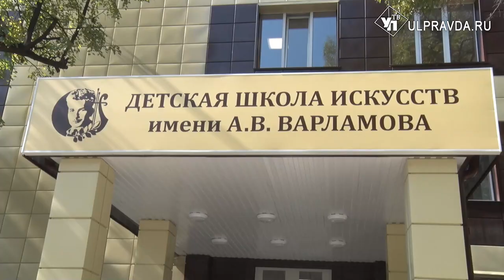В Ульяновске после ремонта открыли школу искусств имени Варламова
После капитального ремонта в Ульяновске открыли детскую школу искусств имени Варламова. Вот уже 65 лет в учреждении обучают танцам, игре на музыкальных инструментах и многому другому.